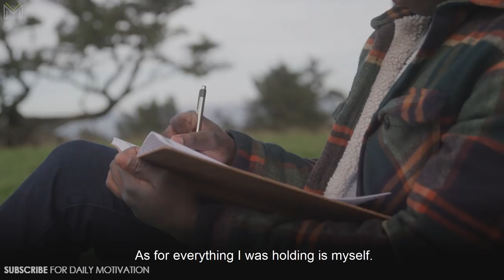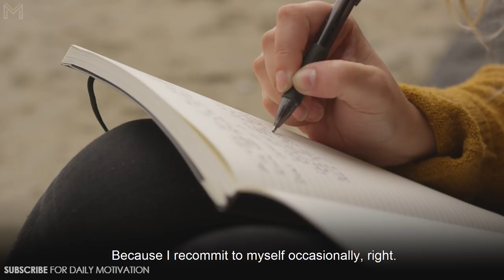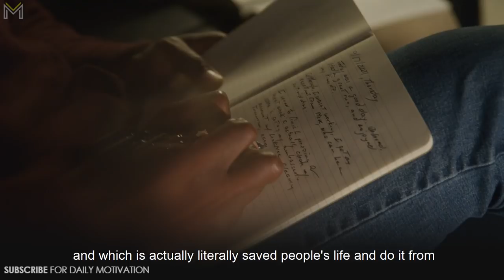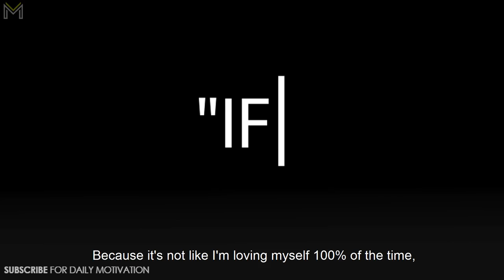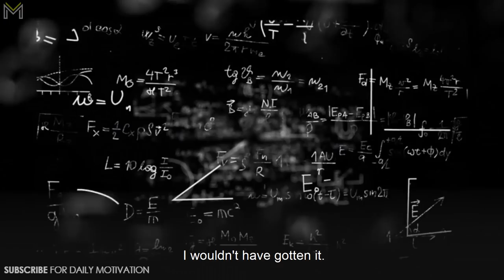This Is Why You're Not Happy | One Of The Most Eye Opening Speeches